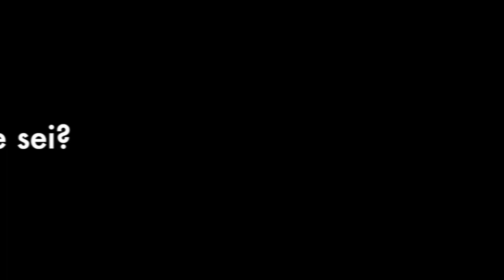SEGNI ZODIACALI NELLA DANZA ep.1: Acquario, Scorpione, Vergine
Scrivi nei commenti il tuo Segno Zodiacale e condividilo con i tuoi amici ballerini!

ATTREZZATURA VIDEO
Videocamera Tiziano
Videocamera Tim
Videocamera Shinhai
Videocamera Michele
Microfono voice over
Luce grande
Luci piccole
Set Luci Fresnel
Obbiettivo 24-70 di Tim